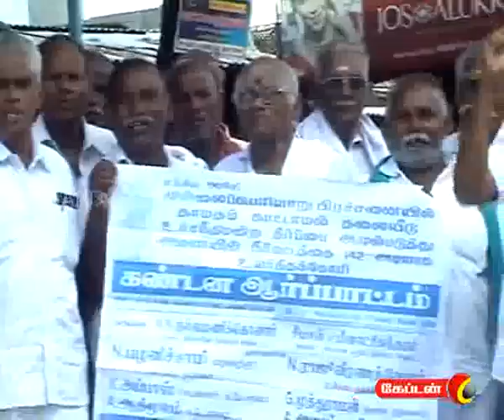captain TV 04 01 2012 7 am News Part 2